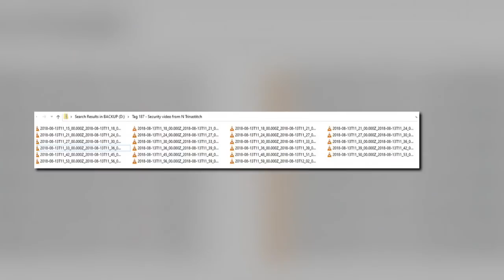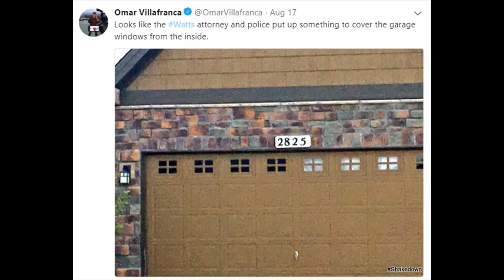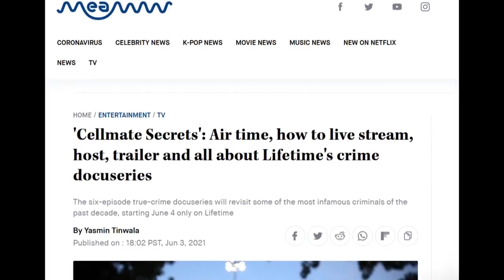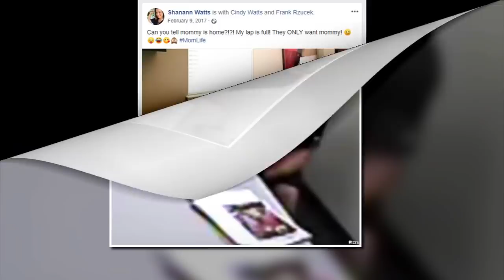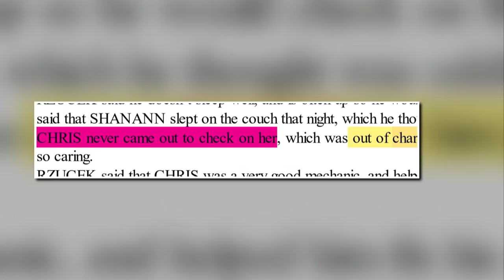Chris Watts Driveway Dramatization in CELLMATE SECRETS - Can YOU Spot The Differences?